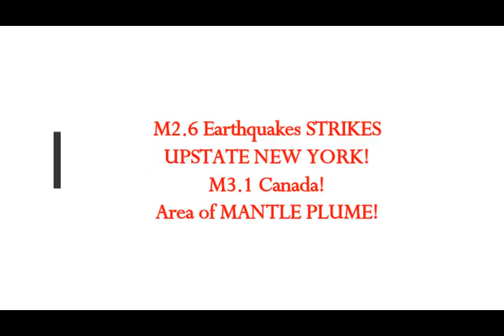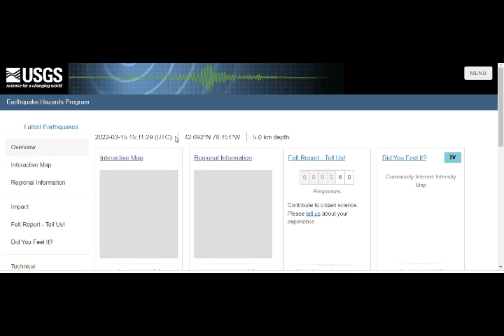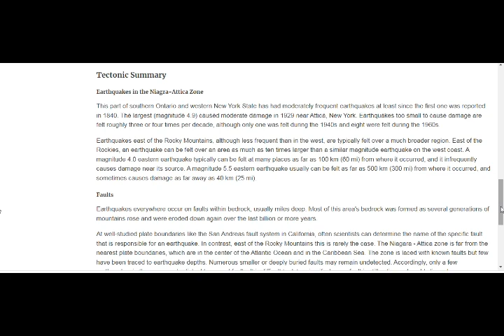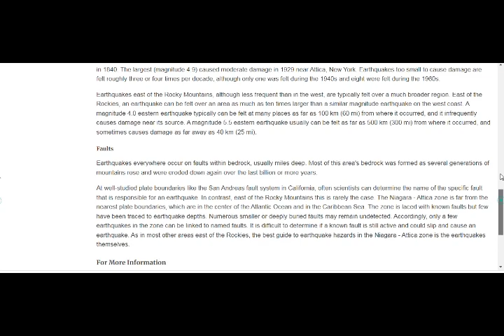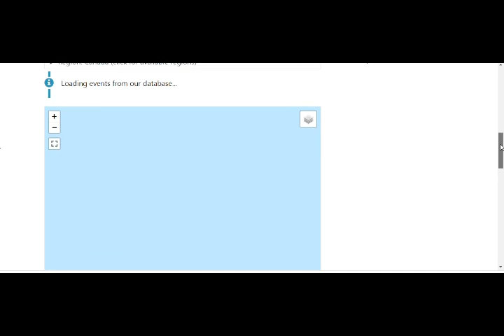M2.6 Earthquakes STRIKES UPSTATE NEW YORK! M3.1 Canada! Area of MANTLE PLUME of Great Lakes MAGMA!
Please Support:
5) Thumbnail image - Earthquake fault CrackAcrossAmerica Midcontinental Rift MCR  cathilic org.jpg